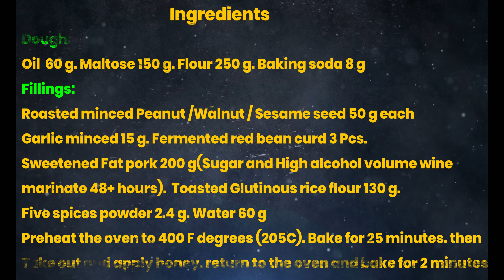雞仔餅.糖餅 Crispy Chickee Cookies. Gai Zai Beng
{ENG SUB} 雞仔餅做法.怎麼做糖餅.食譜. 簡單易做. How to make Crispy Chickee Cookies(Gai Zai Beng). Recipe. simple steps

大家好!本頻道的建立是要將我30年從事美食製作的經驗與心得獻給各位美食愛好者作為參考.希望用家庭的廚具和簡化的流程來展示各式中外名菜.點心製作技巧.讓大家都能輕崧地做出並享受到美食的樂趣.請各位朋友.訂閱.大力支持.推介本頻道